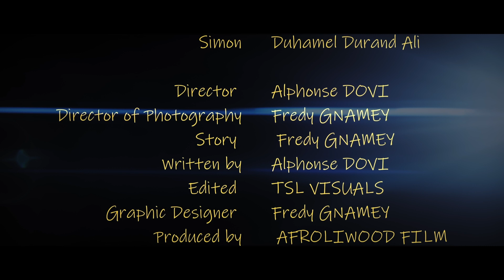Heartbeats Short Movie Ep 2